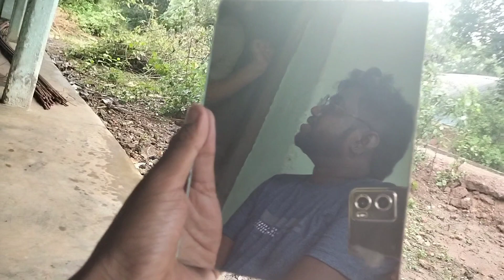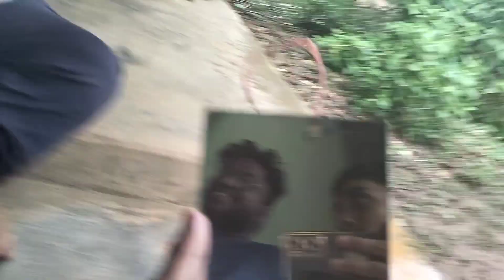Sarita Biswa Weds Karan Hembram || Le Sen lena || Sarita Sagun Bapla, Wedding video 2023